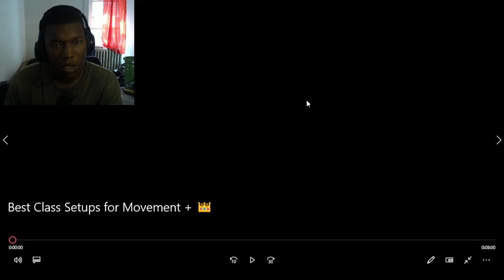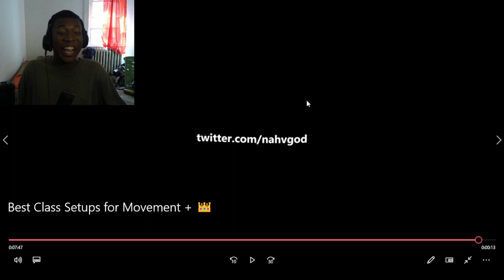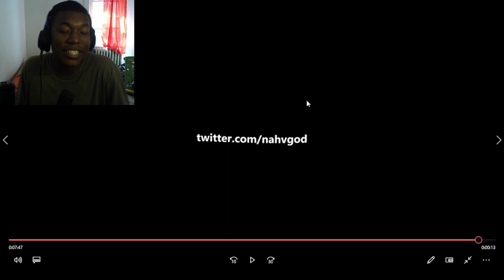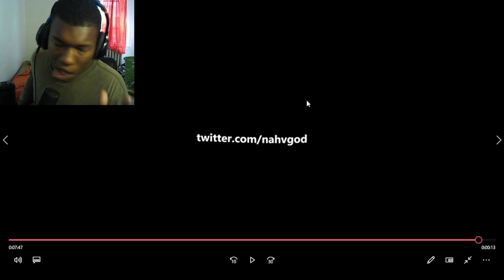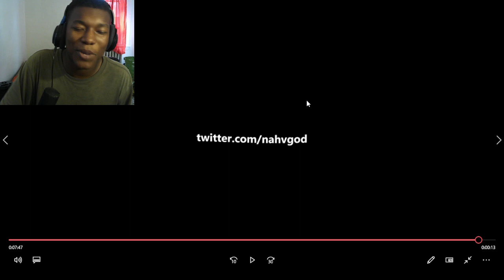Best Class Setups for Movement + 👑REACTION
Best Class Setups for Movement + 👑